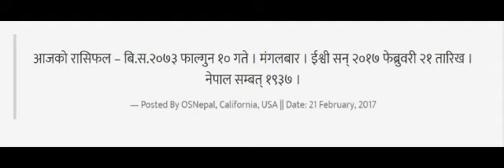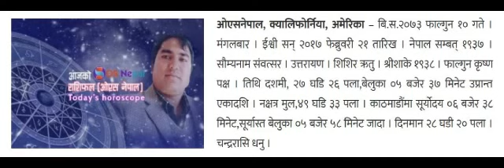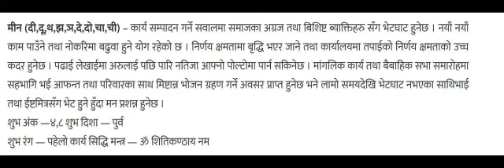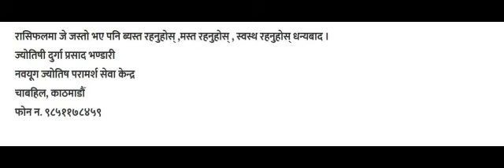आजको रासिफल – बि स २०७३ फाल्गुन १० गते । मंगलबार । ईश्वी सन् २०१७ फेब्रुवरी २१ तारिख ।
आजको रासिफल – बि.स.२०७३ फाल्गुन १० गते । मंगलबार । ईश्वी सन् २०१७ फेब्रुवरी २१ तारिख । नेपाल सम्बत् १९३७ ।